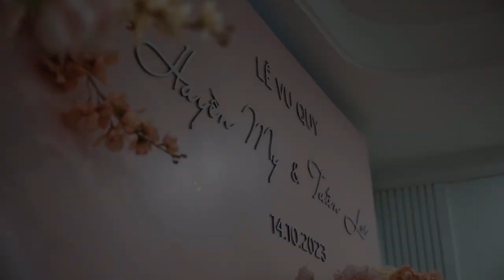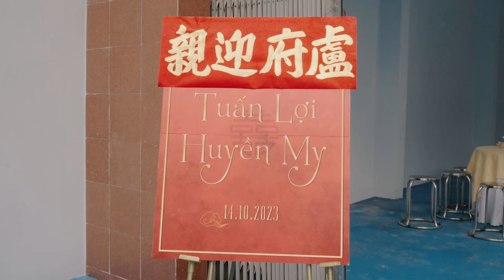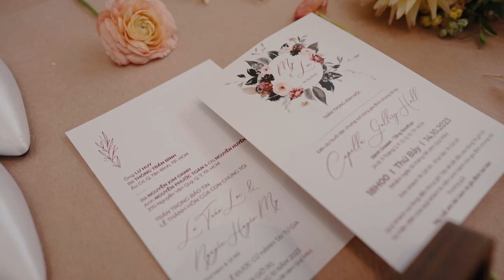[WeddingVlog] My & Loi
Doubt whom you may, but never doubt I love you. In you, I've found the missing piece of my soul. You are where I belong.

Planner & Decoration @bykiethoneyweddingplanner6049
Venue Capella 3 Thang 2